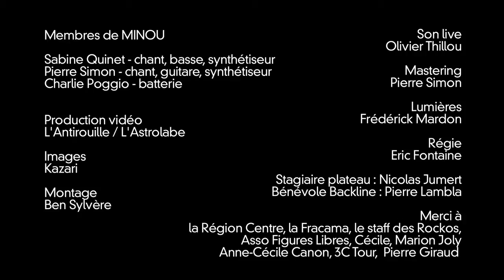MINOU "Lac salé" Live @ Festival Les Rockomotives de Vendôme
Pourquoi chercher loin un nom qui est à portée de main ? Quitte à s’appeler Minou dans la vie de tous les jours, autant s’appeler MINOU sur scène. À cette différence près qu’en live, Pierre et Sabine font un ménage à trois féroce et exalté avec leur comparse Charlie Poggio.

Ferme les yeux et tout s’emballe. Comme chez Minou Drouet, précoce et mystérieuse poétesse des années 50, les paupières sont ici les complices idéales du style. Du persuasif Montréal au malicieux Podium, il coule dans les veines de MINOU autant de discrète poésie que de refrains tenaces, une fragile combinaison qu’ils réclament de leurs chéris Girls In Hawaï, Stone Roses et autres Michel. Polnareff évidemment.

MINOU n’enjoint pas à la fuite mais à la fugue, noble et naïve, celle qui ébranle puis apaise les esprits curieux comme les flocons dans les boules à neige. MINOU écrit comme il vit, sur des coups de tête. MINOU aime les bonnets et les palmiers. MINOU est la nouvelle douche française de la variété écossaise, à moins que cela ne soit l’inverse.

Et qu’on se le dise, MINOU est invariable.

Filmés à la Chapelle Saint-Jacques lors du Festival Les Rockomotives de Vendôme, le 25 octobre 2014.

Minou est un groupe lauréat Why Not ! (dispositif d'accompagnement du 41) et lauréat Propul'Son VIII (régional).